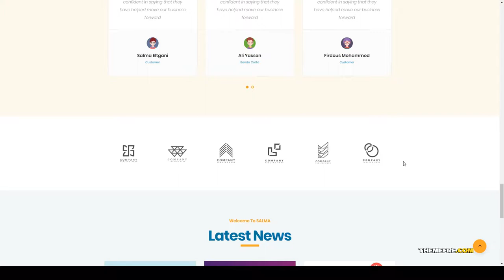Fuwari - SEO Marketing WordPress Theme landing page agency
Compatible With Visual Composer 5.1.x, WPBakery Page Builder 5.5.x

 Framework Underscores

 Layout Responsive

 Tags agency, blue wordpress theme, business, clean, corporate, creative, landing page, marketing, modern, one page, optimization, responsive, seo, services, startup